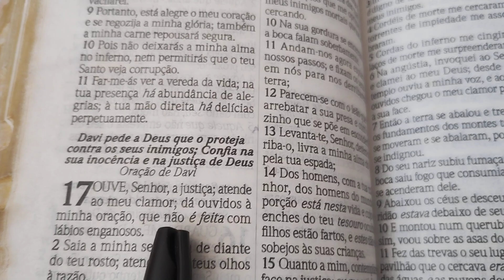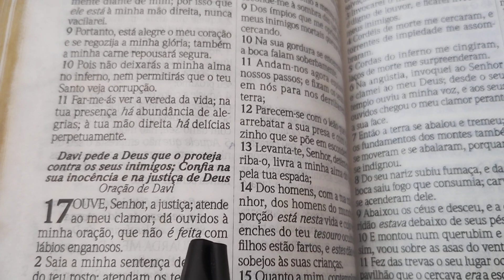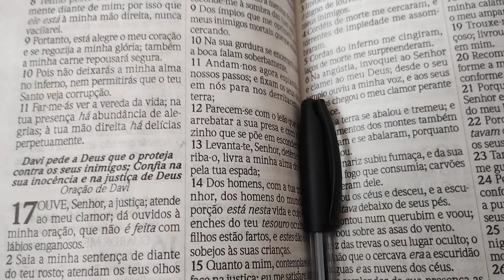10/02/2024 SÁBADO - ORAÇÃO COM A MISSIONÁRIA REGINA